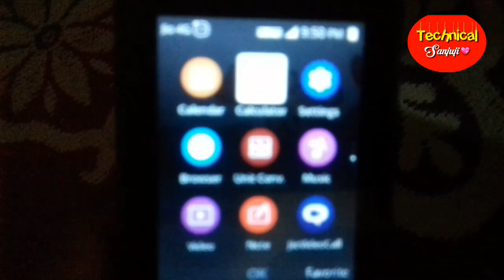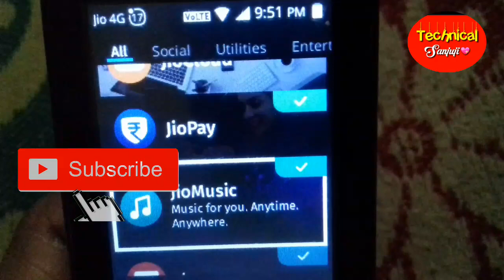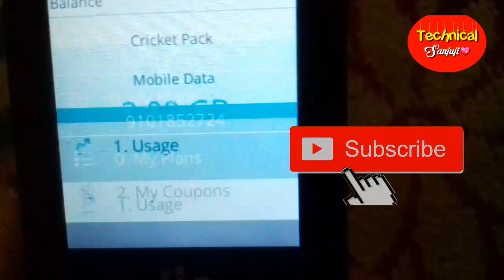Jio phone me jio cricket offer free 2GB per day||How to active free jio cricket offer||IpL offer 2GB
Hello dosto me aapka dost sanjay mishra dosto aaj ki es video me aapko jio free Ipl offer  plan  ke eske bare me btane wala hu tho agar aapko yh video achi lgi tho plzz chenmal ko jarur sabscribe kare like kare share with friend Thank you for your support me